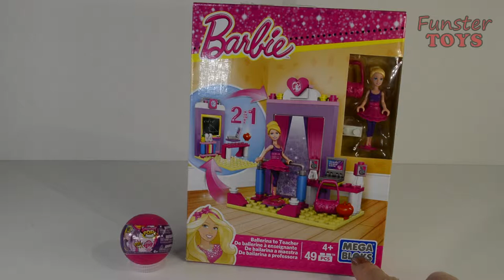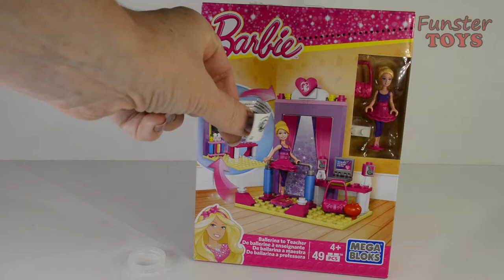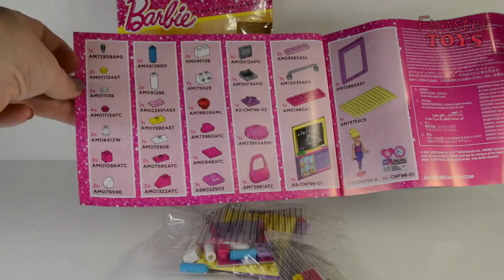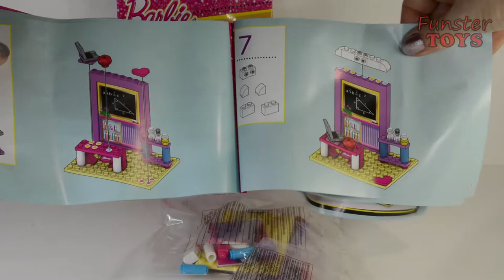Funster Toys Unboxing Barbie Ballerina to Teacher Mega Bloks & My Little Pony Squishy Pops Surprise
Enjoy watching this toy unboxing video by Funster Toys today.  I hope you have fun watching as I open my new toy Mega Bloks Barbie Ballerina to Teacher set and My Little Pony.  Then I play with everything.
Exciting & fun.  I hope you will join me for this playtime & that you will watch all my Funster Toys videos.
I also have Play videos where I simply play with my new Funster Toys.
Funster Toys videos will include toys like Barbie, Disney toys, Play-Doh, Lego, Shopkins, Disney Frozen, My Little Pony, Minions, Kinder Surprise eggs, Squishy Pops, Thomas & Friends Minis, Mega Bloks, Smurfs, Fisher-Price Little People, Dora, Disney Princess, Snow White, Bubble Guppies, Disney Sofia and much more.
I look forward to our next Funster Toys video.  I hope you will join me.